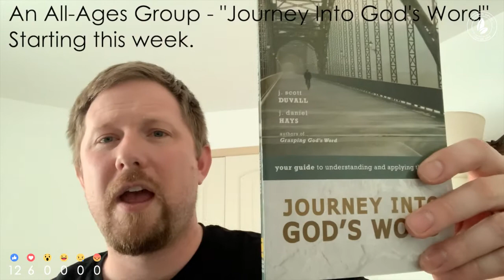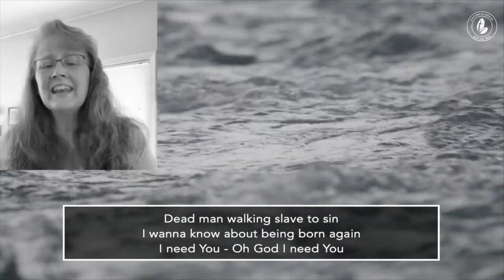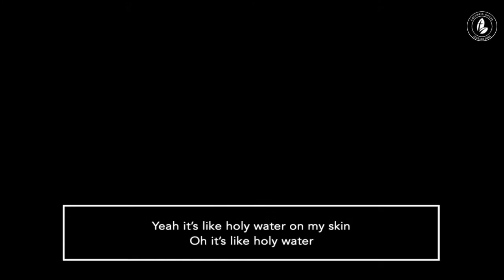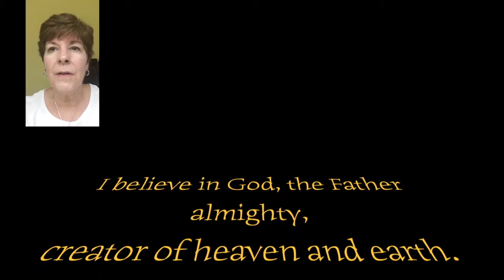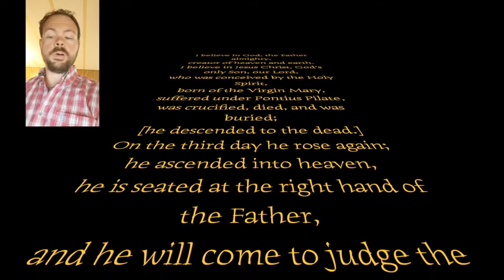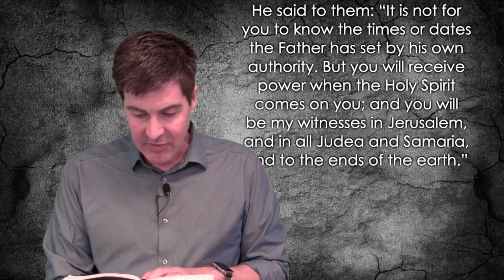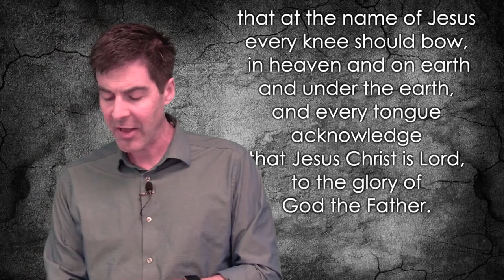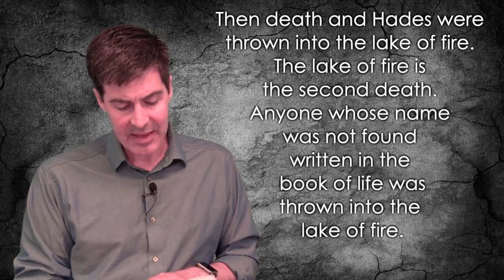May 3 Online Worship Service - We Believe In Jesus Christ - Part 2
When the roots go deep, your faith can survive, even thrive, in hard times. A closer look at the oldest creed of the Christian Church.

“I believe in Jesus Christ, God’s only Son, our Lord..." - Part 2”

...he descended to the dead. / he descended into hell
This is the most controversial line on the creed. With the idea that Jesus visited hell between his crucifixion and resurrection, It is the only line without the support of many clear verses. It does not appear in the earliest versions of the creed. But it has nonetheless impaired much speculation and art. (Google the phrase “Harrowing of Hell for more info.)

The one verse that may support this idea is 1 Peter 3:19-20. Read it and see what you think. Then read 1 Peter 3:8-22 to see the larger point of the passage.

Do you agree that this is a line in the creed that could be skipped? Why or why not?

On the third day he rose again; he ascended into heaven,
he is seated at the right hand of the Father,

Read Acts 1:3-11, Philippians 2:5-11, and Romans 8:34.

What did the disciples experience when they saw Jesus ascend? What promise of Jesus was fulfilled about 3 days later? (See Acts 2)
What can Jesus do now as He reigns in heaven that he couldn’t do while he was on earth as a human?

...and he will come to judge the living and the dead.

Read Acts 17:31 and Revelation 20:11-15.

What do these passages tell us about judgment?
How does Jesus grace affect how we are judged?
How does knowing that Jesus is also our judge affect how you live?